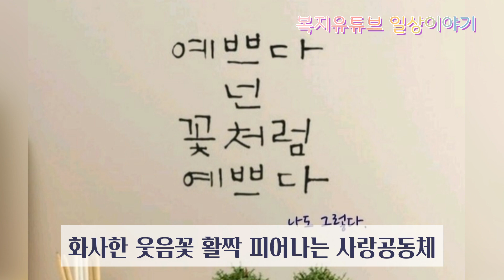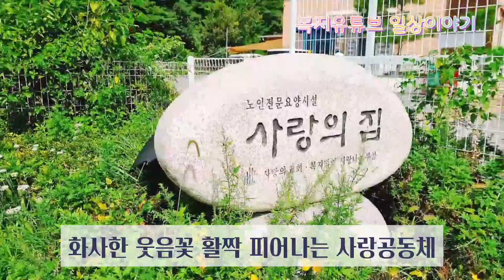화사한 웃음꽃 활짝피어나는..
가을향기 바람에 실려오는
9월의 끝자락 화요일.

창문으로 스며드는 싱그러운  향기가 가을을 잔득품고 우리 곁에서 익어가고 있다고 전합니다.

오늘 하루도 사랑의 공동체
싱그런 생각으로 함께해주시니
행복의 잔이 넘실거리며 춤추고
감사의 마음이 일렁입니다

몸과 맘과 뇌를 젊게하며
살아갈수있는 필수는
긍정에너지의 소통이라 합니다.

오늘도 우리는 소중한 하루
건강하게 잘 익어감을 상징하는 공감으로

그리고,  맑은 소통에너지를
나눌 공동체님이 존재하고 있음을 더 큰 감사로 받아드리는 하루되었으면 좋겠습니다.

새로운 시도로 현실의 불편한 마음을 잠시라도 벗어서 내려놓고

충전하는 사랑의 에너지로
예쁜 말을 사용하는 하룻길
되어볼까요.

말을 예쁘게 하는 사람이 좋은 이유는
말한마디를 하더라도
배려가 담겨있기때문입니다.

자신을  생각해주는 사람이라 더 가까이  하고 싶어진답니다.

오늘도 사랑의 공동체안에서
예쁜마음 예쁜 말씨로
상처주지말고 상처받지 말고

가을 단풍잎처럼 열정으로 물들어가는 일상이기를 응원합니다.